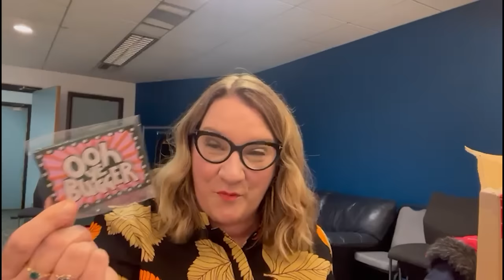Late Bloomer Merch Unboxing | Sarah Millican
Sarah unboxes all the merch from her latest tour Late Bloomer.

My brand-new tour show 'Late Bloomer' is on sale now.

My brand-new stand-up special Bobby Dazzler is out now to stream and download

Hello! Welcome to my OFFICIAL Sarah Millican YouTube channel. Where you can watch clips, compilations and full shows, along with more EXCLUSIVE content. So come on in, get comfy and have a laugh.

My stand-up special Bobby Dazzler is out now to stream and download